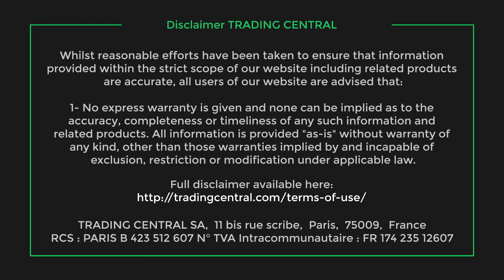L'actualité du CAC40 à la clôture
L'indice Cac 40 a gagné 0.77% à 8016.22 points jeudi.